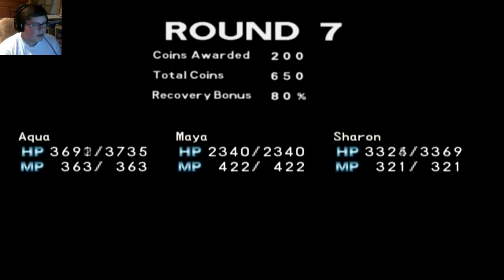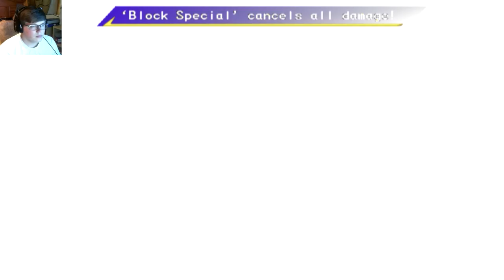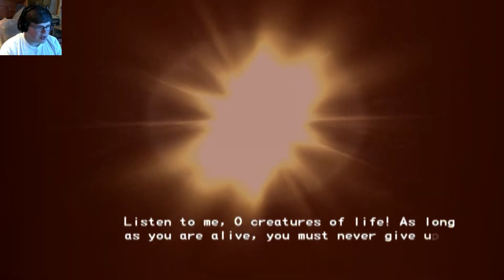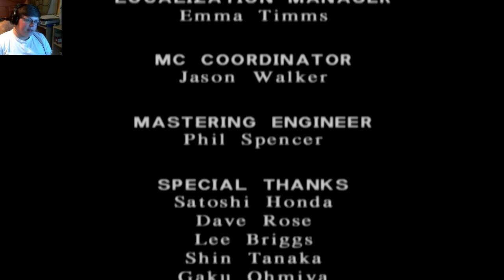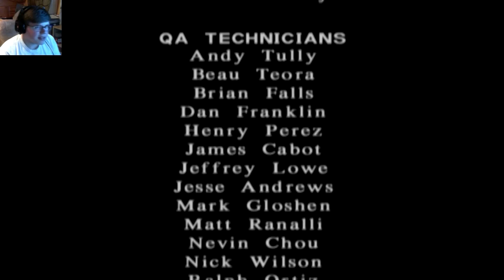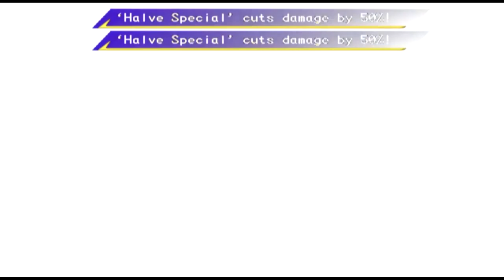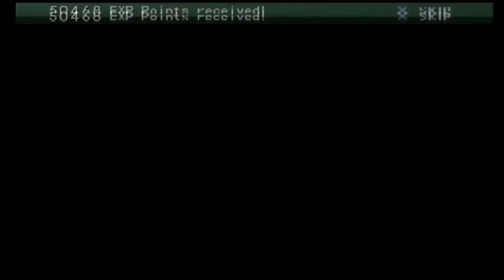Legaia 2: Duel Saga FULL gameplay Playthrough (Part 2) COMMENTARY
Legaia 2: Duel Saga FULL gameplay Playthrough (Part 2)